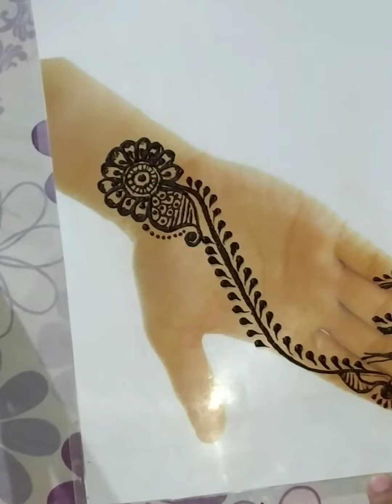Easy mehndi design|| Noor art collection.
Easy mehndi design, use basic steps of mehndi design,Hina art, bell style mehndi art,